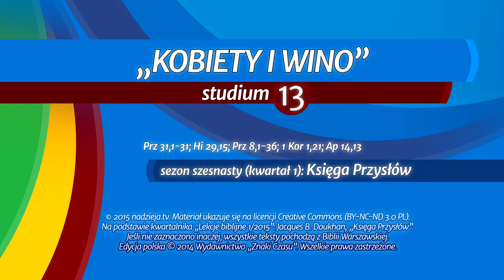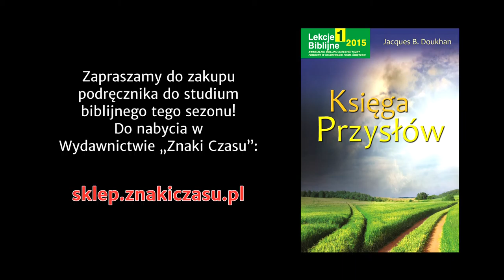Studium biblijne - 209 (13) (2015-03-28): Kobiety i wino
Studium biblijne lekcji Szkoły Sobotniej dla dorosłych (ostatnie studium 16 sezonu) z 28 marca 2015 r., pt. "Kobiety i wino". Na podstawie kwartalnika "Lekcje biblijne 1/2015": Jacques B. Doukhan, "Księga Przysłów".

STUDIUM BIEŻĄCEGO TYGODNIA: Prz 31,1-31; Hi 29,15; Prz 8,1-36; 1 Kor 1,21; Ap 14,13.

TEKST PRZEWODNI: „Nie oddawaj kobietom swojej siły, nie chodź drogami, na których gubią się królowie. Królom, o Lemuelu, królom nie wypada pić wina albo książętom pragnąć mocnego napoju” (Prz 31,3-4).

W STUDIUM UDZIAŁ BIORĄ: Władysław Polok (prowadzący), Julian Hatała, Łukasz Romanowski, Mariusz Zaborowski.